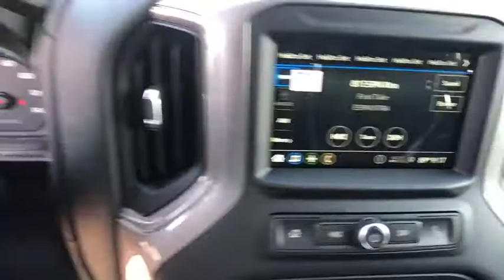2019 Chevrolet Silverado 1500 Freer, Corpus Christi, Robstown, Kingsville, Alice, TX 1299722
Red New 2019 Chevrolet Silverado 1500 available in Alice, Texas at Alice Chevrolet. Servicing the Corpus Christi, Robstown, Kingsville, Alice, TX area.
2019 Chevrolet Silverado 1500 Custom - Stock#: 1299722 - VIN#: 3GCPWBEF0KG299722

Alice Chevrolet
2250 E. Main Street

Red 2019 Chevrolet Silverado 1500 Custom RWD 6-Speed Automatic EcoTec3 5.3L V8 6-Speed Automatic, Black Cloth.brbrRecent Arrival!